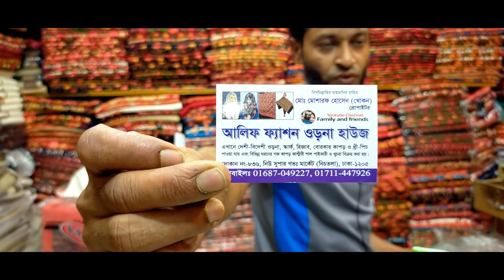1000 থেকে 1500 টাকার দারুন সব কাশ্মীরি শাল কিনুন !! Buy Kashmiri shawl at low price from Newmarket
1000 থেকে 1500 টাকার দারুন সব কাশ্মীরি শাল কিনুন !! Buy Kashmiri shawl at low price from Newmarket

shop name: (আলিফ ফ্যাশন ওড়না হাউজ)